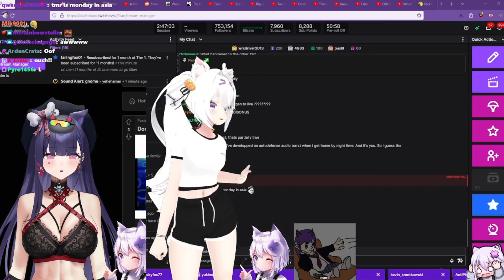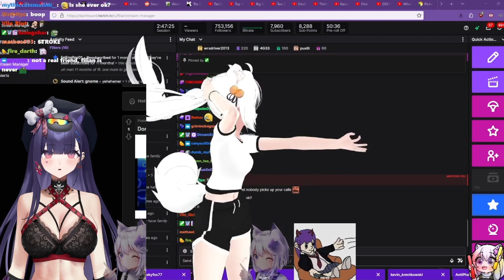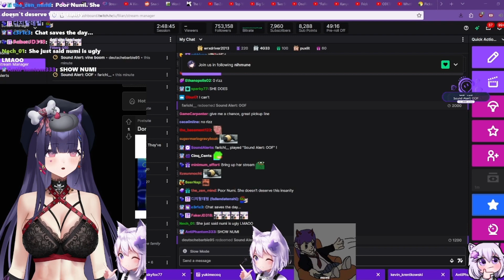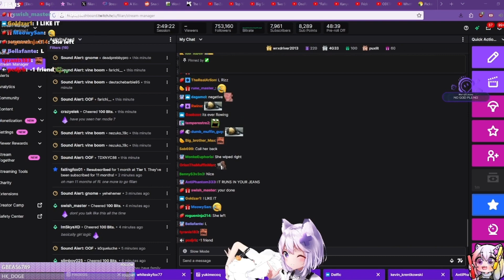Filian Calls Numi Only to Make a Fool of Herself Once More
Numi